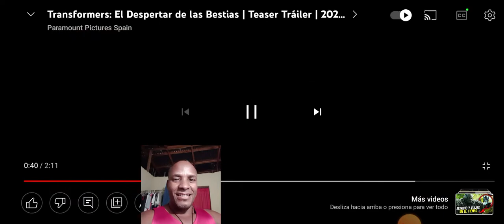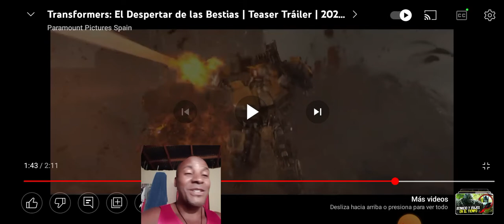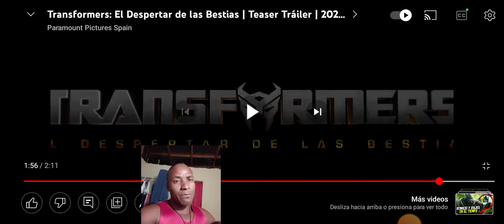El despertar de las bestias trailer Reaccion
Ciencia ficcion informativo